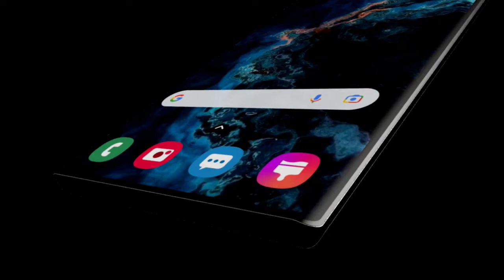Samsung Galaxy Note 22 Ultra 2022 Introducing Trailer First look 8K Display 20GB RAM ROM Price USD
Samsung Galaxy Note 22 Ultra 2022 Introducing Trailer